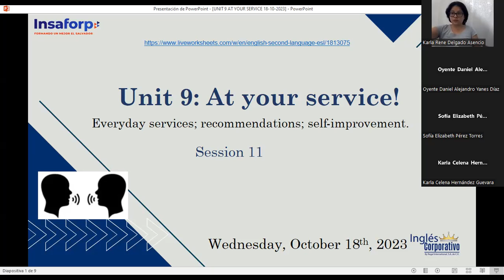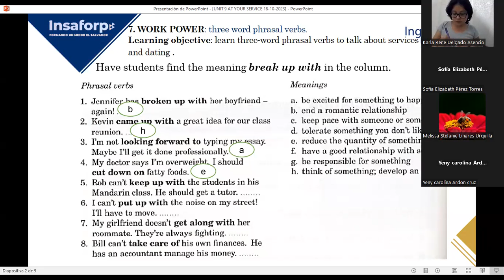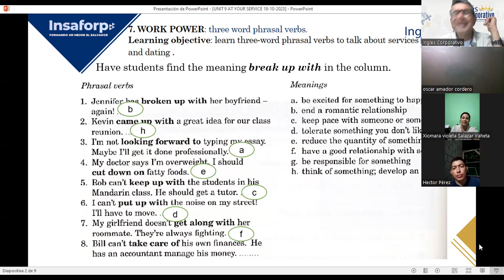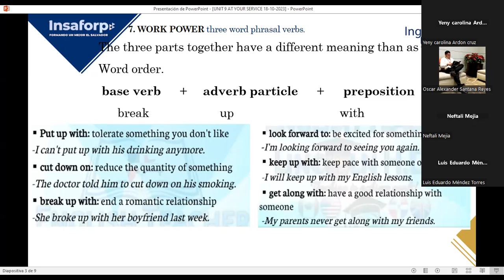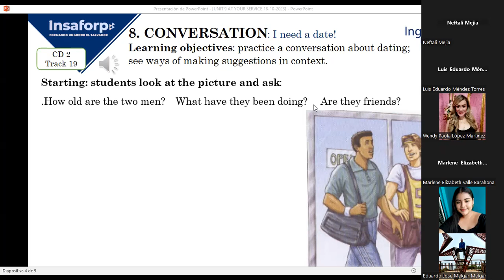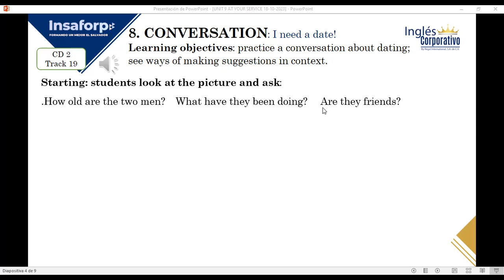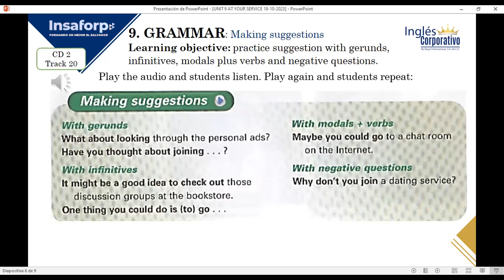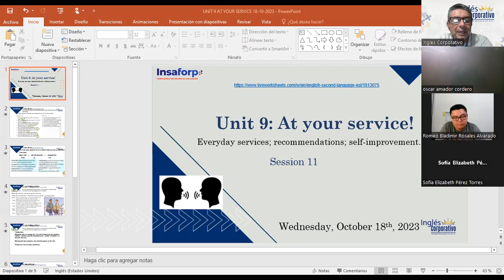SESION 11-18-10-2023-FI-REGA-112-LOPEZ-MAKING SUGGESTIONS